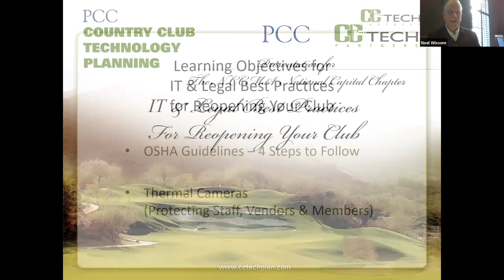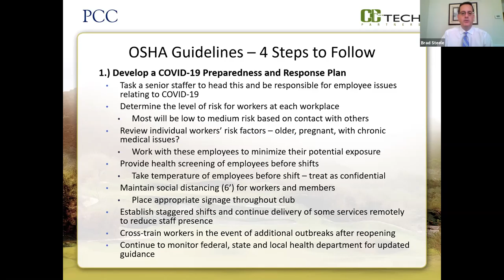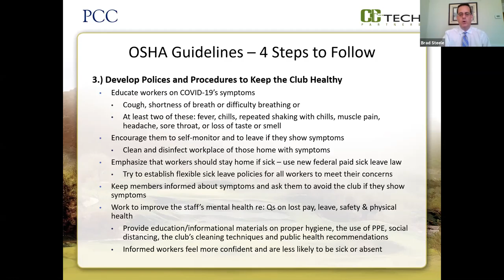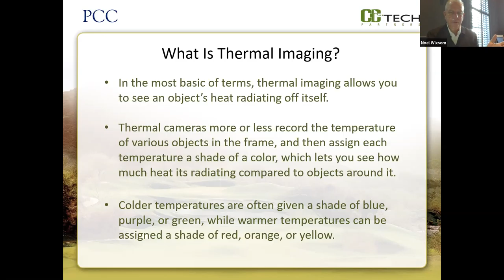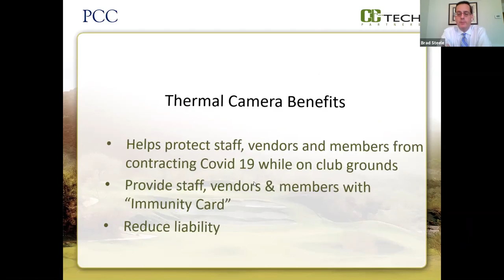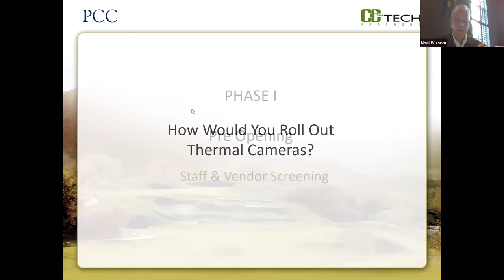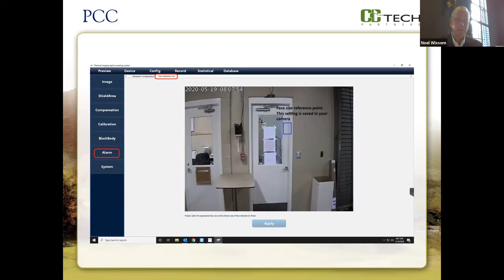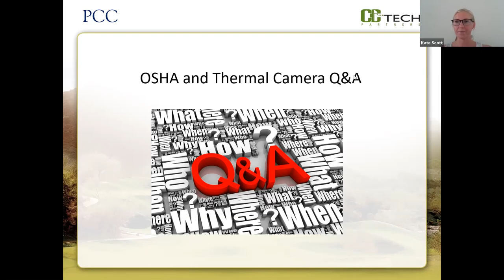IT & Legal Best Practices For Reopening Your Club - 5/26/20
Presented by:
Noel Wixsom, Founder, CC Tech Partners
Brad Steele, J.D., Founder, Private Club Consultants

With club leaders, staff and members all anxiously awaiting the go-ahead from state officials to reopen the club, the question every GM/COO should be asking is, “How do I open without exposing my club to potential liability?”

This presentation will review federal requirements from OSHA and the CDC that can help ensure a smooth return to business. It will also explore how best to utilize IT   to help minimize possible liability and create a secure environment for your members and staff.

 Before we reopen, we have to prepare to do it right. This webinar will give you the information you need to make that first day back a safe one.